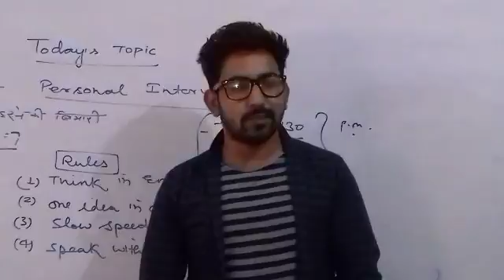March 16, 2018